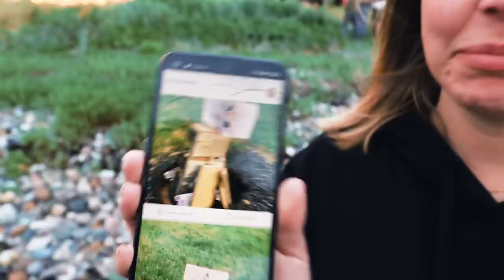BONUS VLOG, Sankt Hans 2021 på Langeland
Så blev det Sankt Hans aften.
Efter at Sankt Hans nærmest var aflyst over alt i 2020 pga Corona, besluttede vi på holdet, at 2021 der skulle vi fandme ud og hygge, og nyde en af de bedste aftener i dansk midsommer.
SÅ! I denne Bonus Vlog, napper vi jer et smut med til Langeland, for at deltage i deres fejring af SANKT HANS.